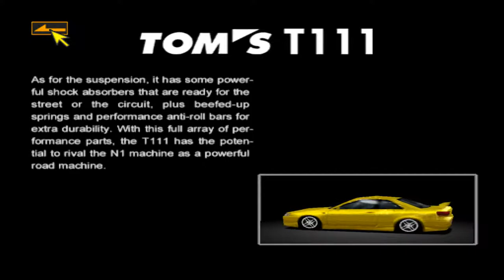Gran Turismo 2 Legacy - Day 111/200: Tom's T111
Music: Street Fighter EX Plus @ OST Arabesque (Theme of Pullum Purna)